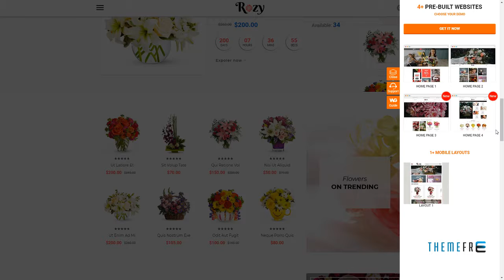Rozy - Flower Shop WordPress WooCommerce Theme (4+ Indexes + Mobile L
Columns 4+

 Layout Responsive